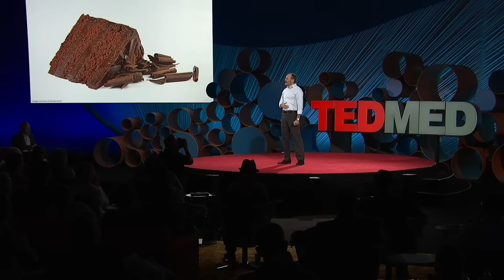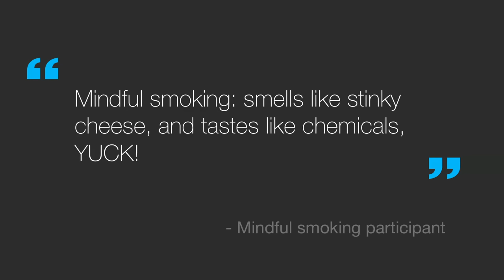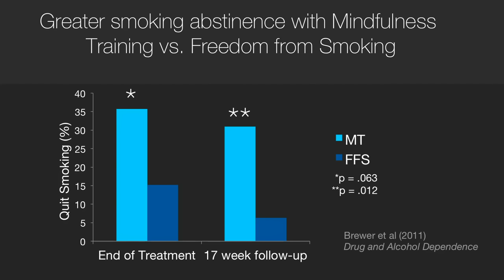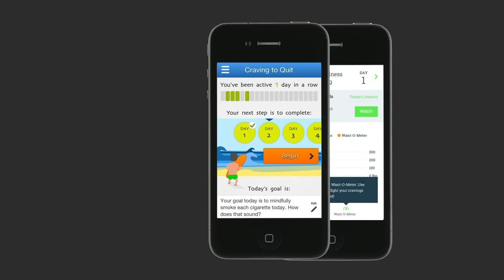A simple way to break a bad habit | Judson Brewer | TED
Can we break bad habits by being more curious about them? Psychiatrist Judson Brewer studies the relationship between mindfulness and addiction — from smoking to overeating to all those other things we do even though we know they're bad for us. Learn more about the mechanism of habit development and discover a simple but profound tactic that might help you beat your next urge to smoke, snack or check a text while driving.